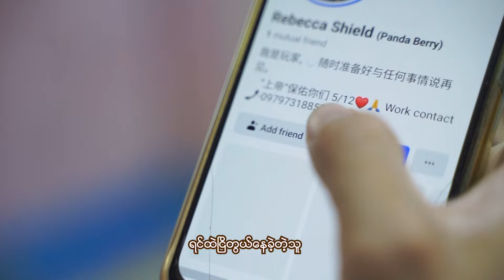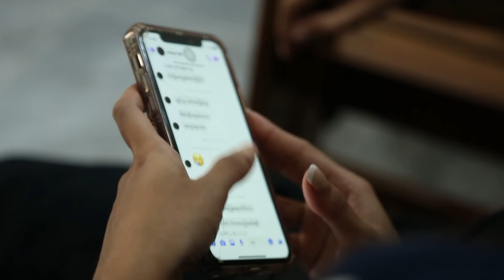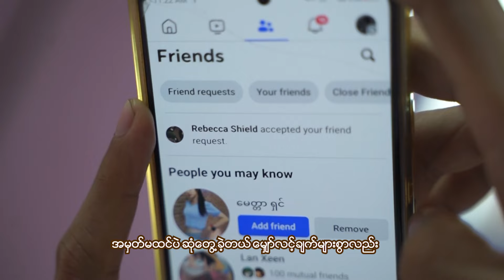Samual - အဖြေမရှိ [Official MV]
Song - A Phyay Ma Shi (အဖြေမရှိ)
Artist - Samual
Composer - Samual
Band - Eleven Sixx